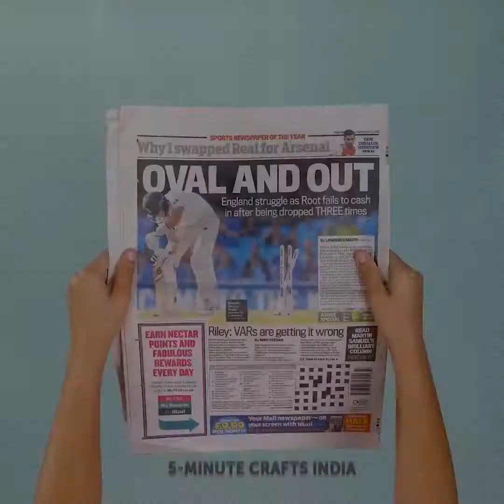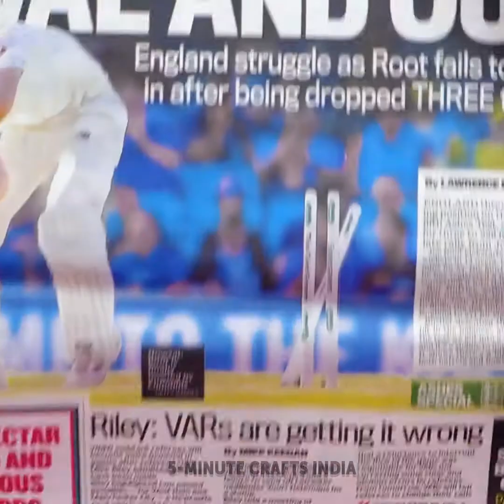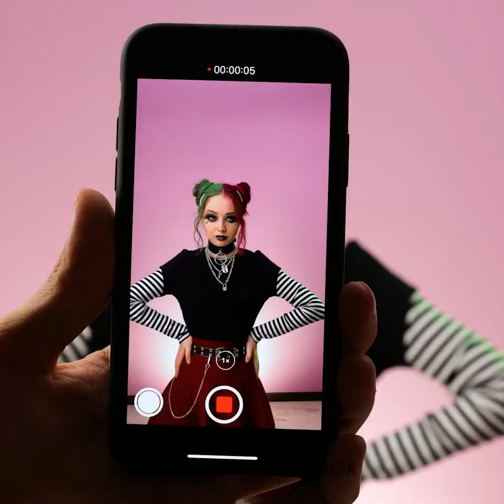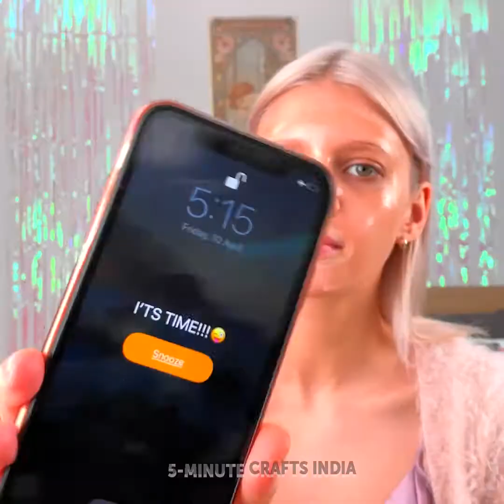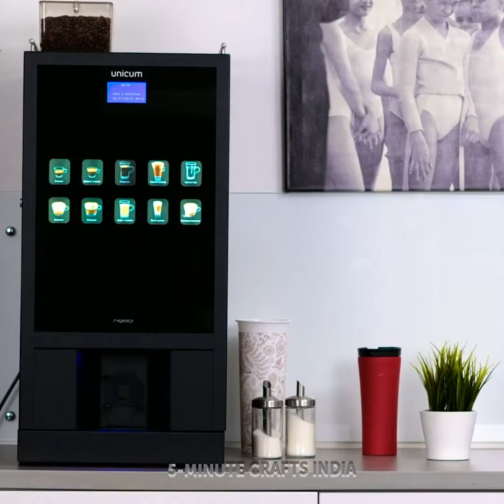जीनियस ब्यूटी हैक्स जो हर लड़की को पता होने चाहिए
मेकअप हैक्स जो आपकी ज़िंदगी को और आसान बना देंगे! हर लड़की को इन आसान टिप्स और ट्रिक्स से फायदा हो सकता है और वो इन्हें अपनी डेली रूटीन में अपना सकती हैं!
अपनी आई लैशेस  को इन आसान स्टेप्स से घर पर डाई करना सीखें! ट्रिप के लिए अपने मेकअप को पैक करने की बेस्ट टिप्स!  ज़ीरो पैकेजिंग के साथ आसानी से करें!
प्यारे कर्ल्स के लिए बेहतरीन कर्ल्स! या हाई और खूबसूरत बन्स! घर पर अपने बाल बनाना बहुत मज़ेदार हो सकता है! नई ट्रिक्स जानें और आनंद लें!
मेकअप टिप्स! अपनी लिपस्टिक्स को आई शैडो की तरह कैसे इस्तेमाल करें और अपनी नाक को कौनटोर कैसे करें   ! और कई टिप्स कि अपना खुद का बॉडी हाईलाइटर कैसे बनाया जाए! ब्यूटी फिटनेस से भी आती है! देखें और आर्म एक्सरसाइज़ के बारे में और जाने जिससे आपको आर्म शेपिंग में मदद मिलेगी !

0:48 - घर पर आई लैशेस को बढ़िया बनाए!
1:39 - अपनी ट्रिप के लिए मेकअप पैक कैसे करें
3:50 - लिपस्टिक्स को आई शैडोस की तरह इस्तेमाल करें!
4:41 - अपनी बॉडी को हाईलाइट करें!
6:34 - आपकी आर्म्स के लिए एक्सरसाइज़ेस!